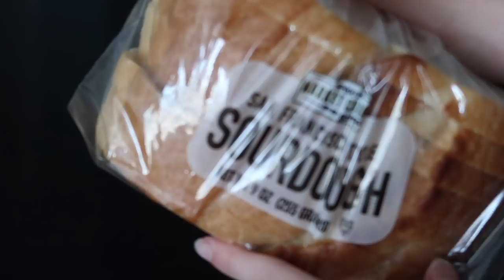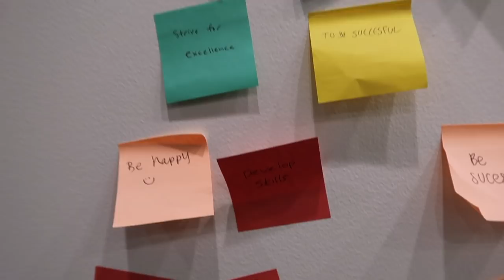A day in my life!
Hi everyone! Akhirnya setelah sekian lama aku upload vlog baru 💗
Video ini tentang kegiatan sehari2ku sebagai mahasiswa di US, Hope you enjoy!

Day in a life pt.2 is up!